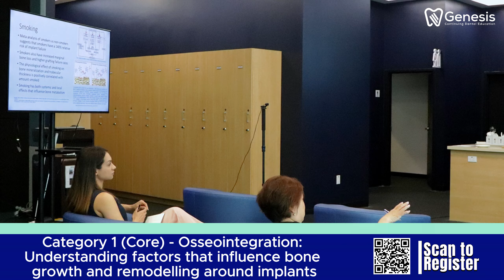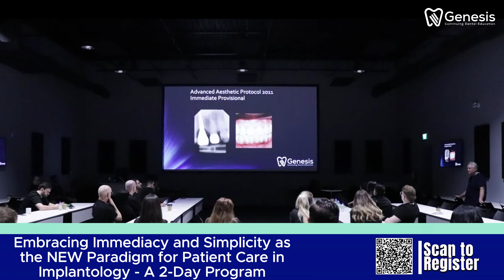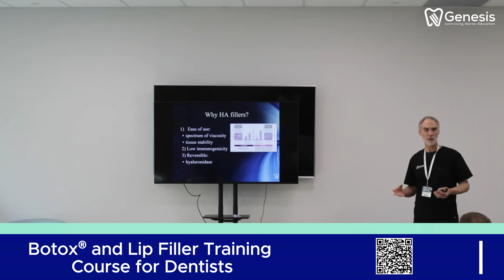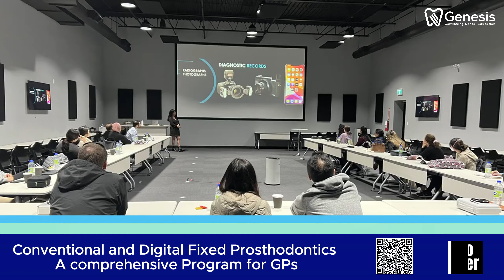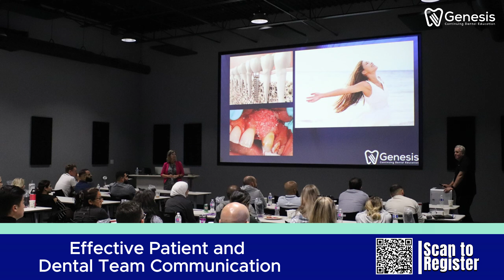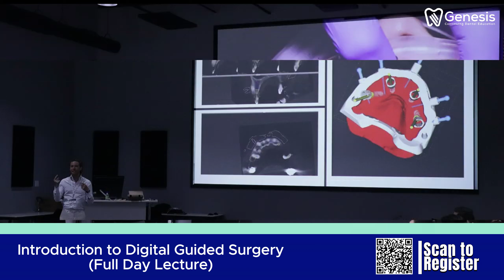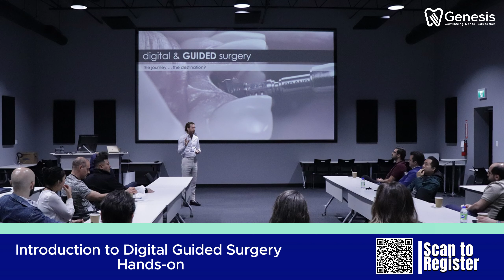Genesis Courses 2024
Welcome to "Genesis Courses 2024"! Get ready to embark on a journey of knowledge, discovery, and innovation as we delve into the exciting world of Genesis Courses for the academic year 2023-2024.